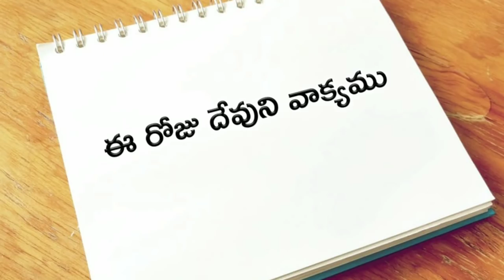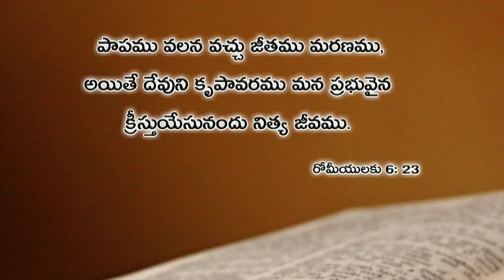ఈ రోజు దేవుని వాక్యము 17.03.2019 | Today god's word